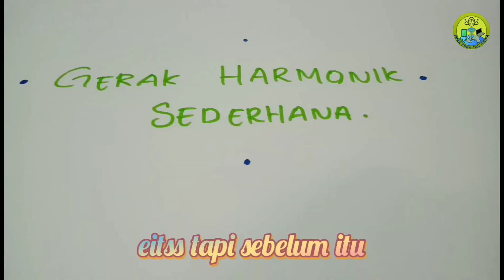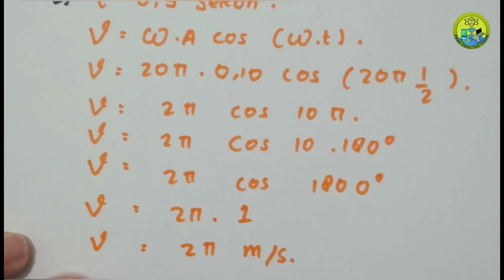Cara Menghitung Kecepatan Linear, Kecepatan Sudut dan Percepatan Linear Gerak Harmonis Sederhana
Persamaan gerak harmonis sederhana sebuah benda y = 0,10 sin phi t, y dalam meter dan t dalam sekon. Hitunglah :
a. Frekuensi
b. Periode
c. Kecepatan Sudut
d. Kecepatan linear jika t = 0,5 sekon
e. Percepatan linear jika t = 0,5 sekon
Video Pembahasan Soal kali ini, kita akan membahas materi dan menjelaskan tentang soal-soal yang biasanya diberikan dalam Fisika Konsep Gerak Harmonis Sederhana, yaitu khususnya tentang Pembahasan Soal Gerak Harmonis Sederhana, Cara Menghitung Kecepatan Linear, Kecepatan Sudut dan Percepatan Linear Gerak Harmonis Sederhana dengan detail.

Judul : GHS & Pura pura Tau Fisika